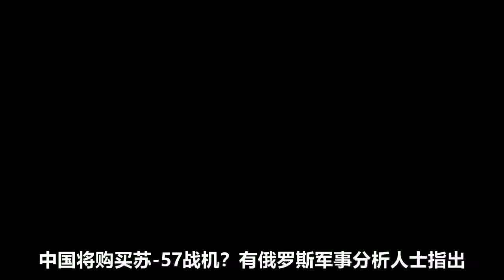中国将购苏57？俄罗斯人：卖苏57给中国很愚蠢，换歼20和歼31可行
中国将购苏-57战机？有俄罗斯军事分析人士指出：卖苏-57给中国很愚蠢，若能换购歼-20和歼-31可行！为何俄罗斯会有如此想法？ 我們的影片會遵循公平、尊重的原則，確保不會包含任何仇恨言論的元素。